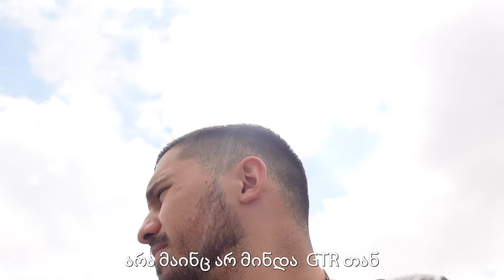Roll Race Event - რბოლები დრაგზე (CLK55 vs Everyone)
ამ რადიატორების კეტებამ ხო შემჭამა :დ